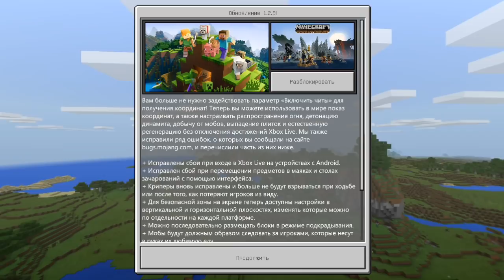Обзор Обновления Minecraft PE 1.2.9!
►Скачивание Minecraft PE 1.2.9: 13107663/minecraft-129